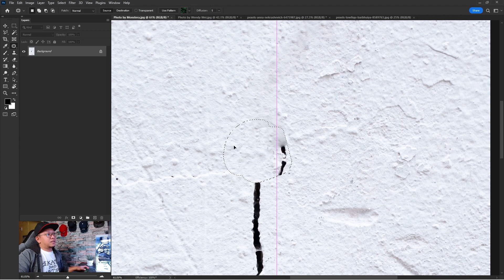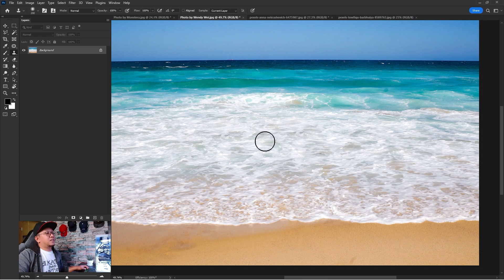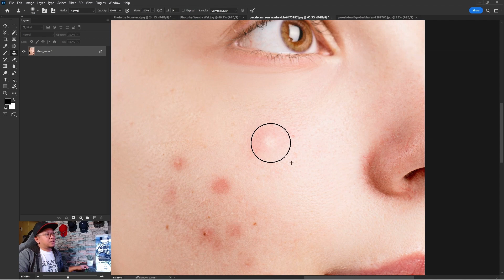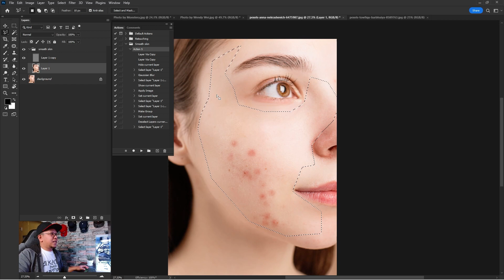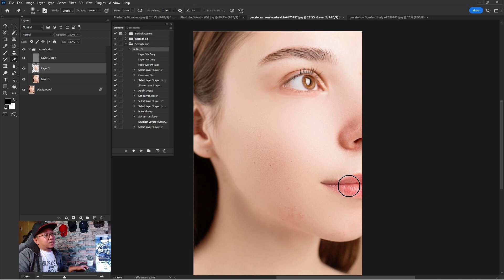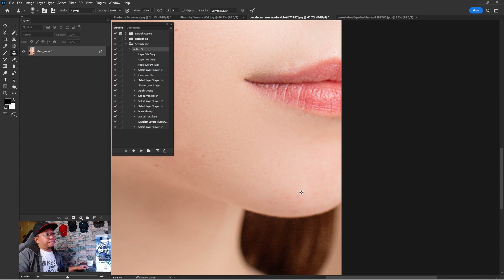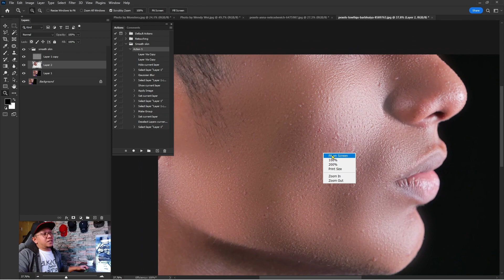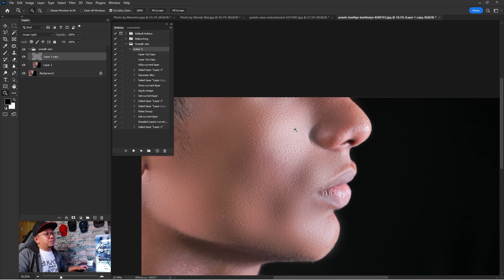Skin Smoothing I Stamping & Patching I Tagalog Tutorial I Photoshop 2023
Salamat sa pagtapos ng videong ito, sana ay may natutunan kayo, huwag kalimutang magsubscribe sa aking channel para lagi kayong updated sa mga darating ko pang tutorial. Kung may mga tanong o suhestyon kayo, i-comment nyo lang yan at sasagutin ko yan kapag nabasa ko.

Gears & Tools:
OBS Studio
Logitech c920 Pro HD
Maono Microphone
Musso Gaming Chair
Desktop Build Ryzen 7 5700x with Geforce RTX 3060ti

Salamat, Happy Edit!👌